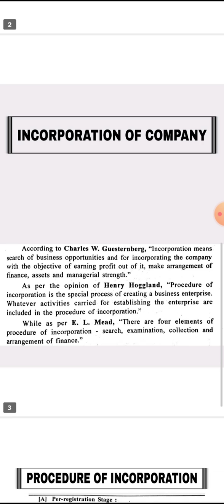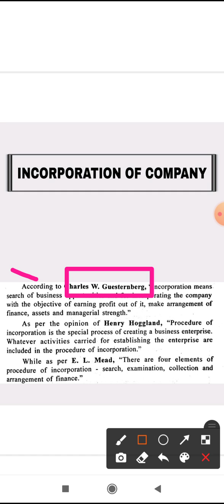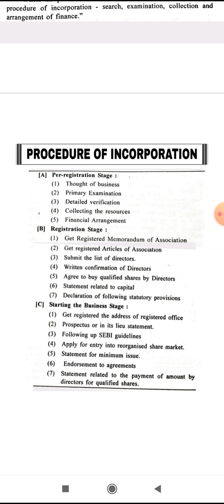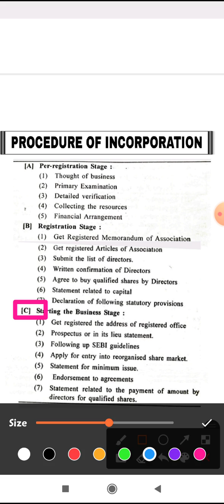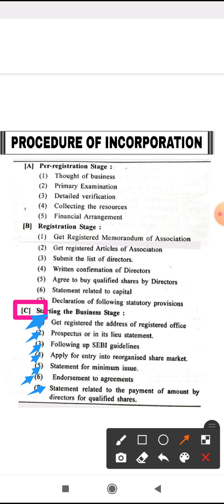B Com | Sem 1 | Company Law | Chap 3 | Incorpoation of a company | Part 3